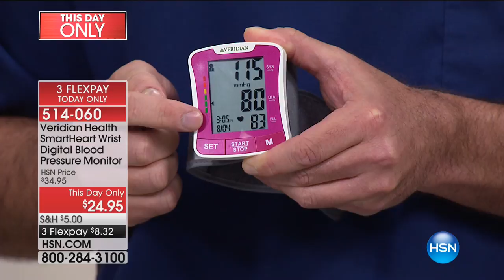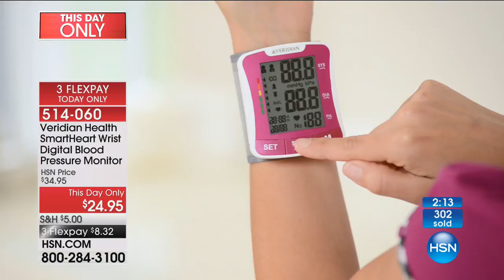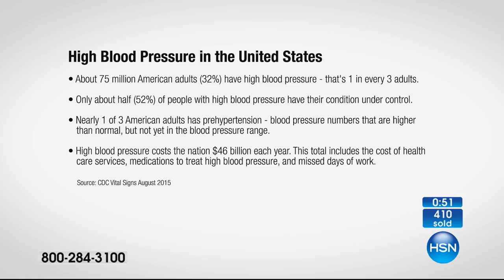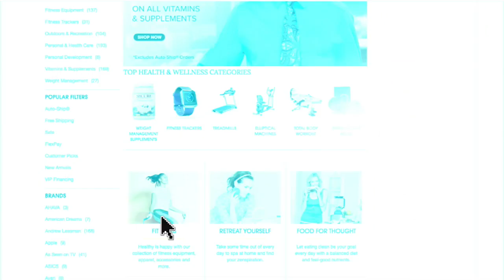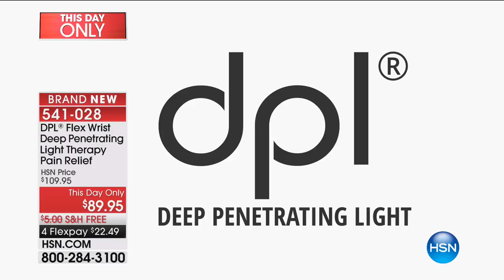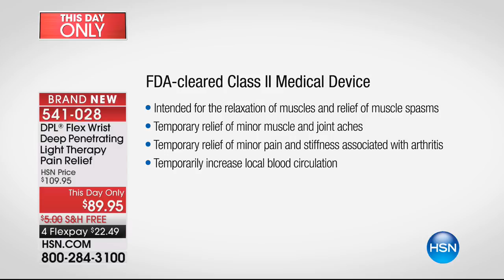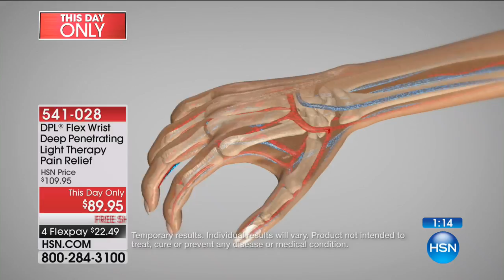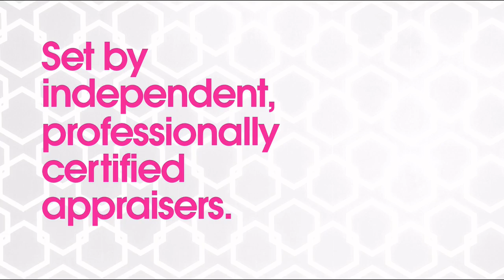HSN | Healthy Innovations 08.04.2017 - 02 PM